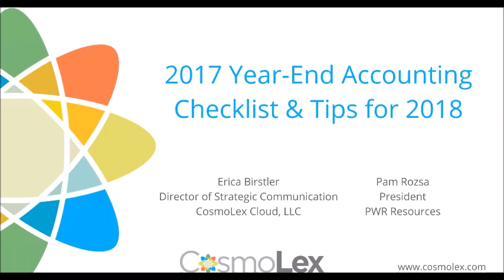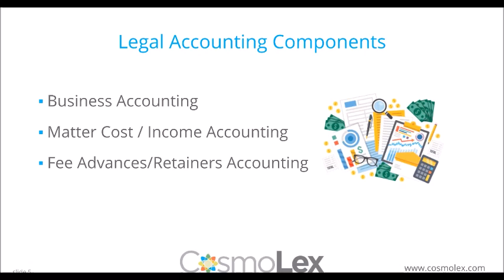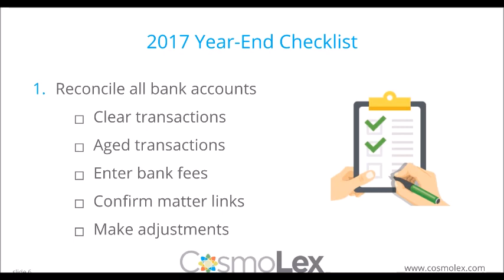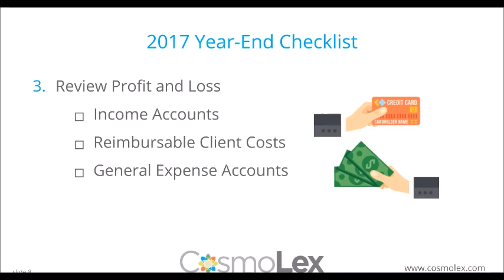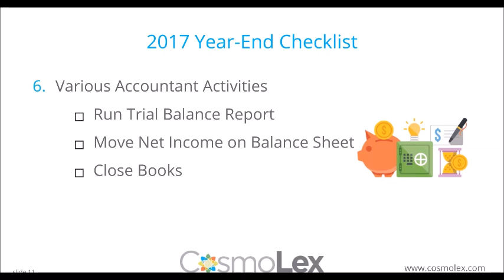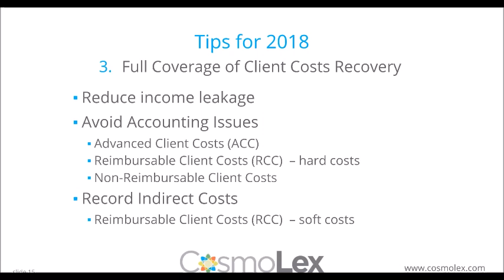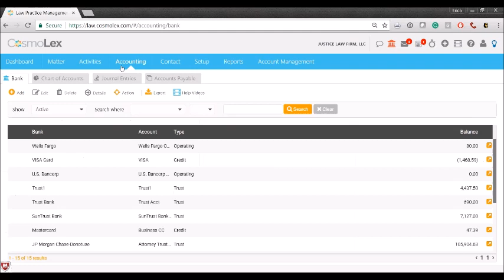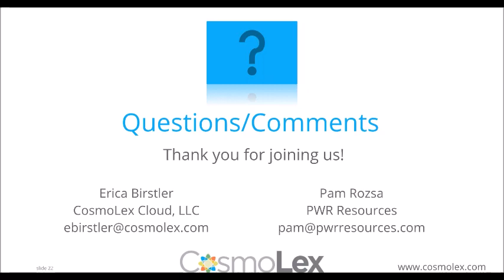2017 Year-End Legal Accounting Checklist | CosmoLex Webinar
There’s just enough time to close the books properly on 2017. Do it once. Do it right. Register today and get your Year-End Accounting Checklist. It will keep you focused on what really matters, like how to:

Manage 2017 Income - It’s all about how you handle invoices — to your clients, from your vendors, and more

Spot Check & Fix Compliance Issues - From trust account balances to bank reconciliations. We‘ll show you how to keep things clean & audit-ready.

Reduce Bookkeeping/Accounting Fees - A clean Year-End 2017 financial package will be less work for your accountant/bookkeeper at tax time